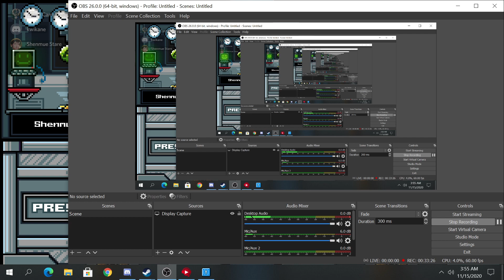Duck Game With Clint And Joosh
Watch for yourself how much better at this game they are than I!